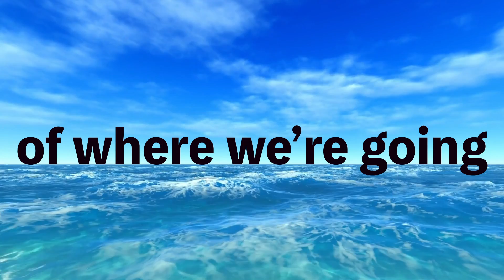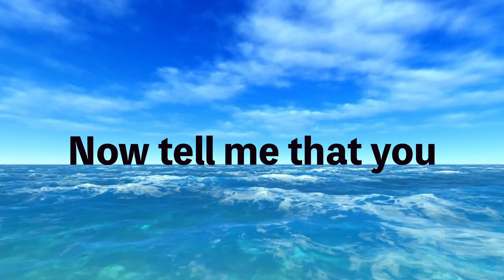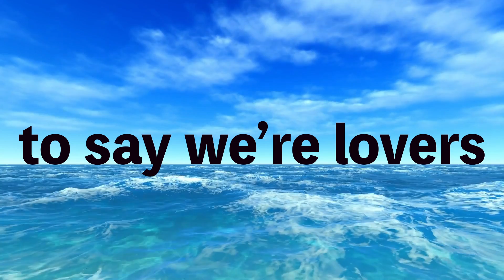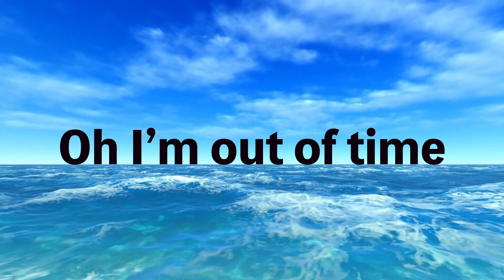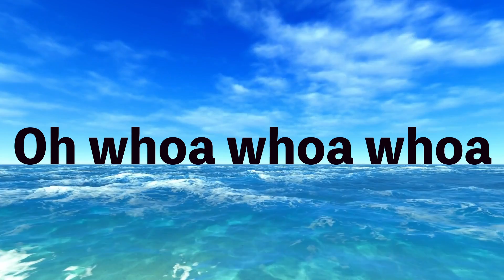Here I Am (Daryl Bennett)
The singer speaks to us of the intricacies of a romantic relationship: the longing for love, embracing of obstacles, beautiful moments, and the disappointment and yet empowerment of moving on. Ditch the bucket of ice cream - there are plenty of fish in the sea ;)

0:00

G E T  T H E  S O U N D T R A C K: